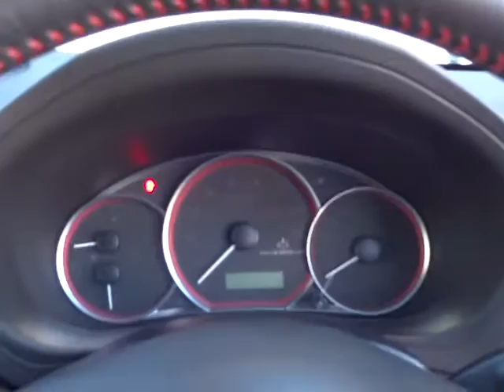スバル インプレッサハッチバック ＷＲＸＳＴＩ Ａライン タイプＳエンジン音(A026)